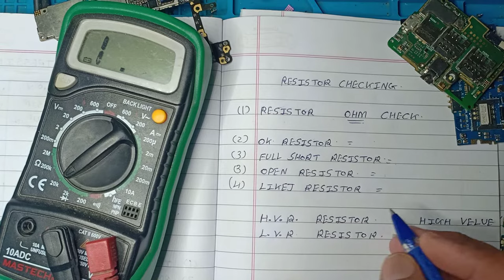How To Check Mobile Resistor | HVR, LVR Resistor | रजिस्टर कितने OHM का रजिस्टर है कैसे चेक करे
resistor ki ohm kese check kare
how to check resistor ohm

DEAD MOBILE REPAIRING KARNA SIKHE